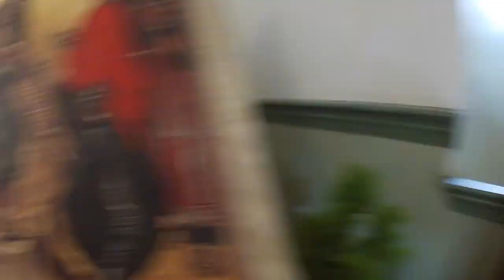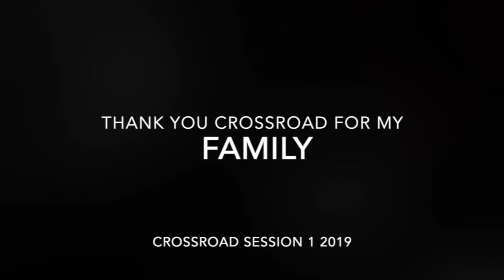CrossRoad Session 1 2019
CrossRoad Summer Institute at Holy Cross and Hellenic College